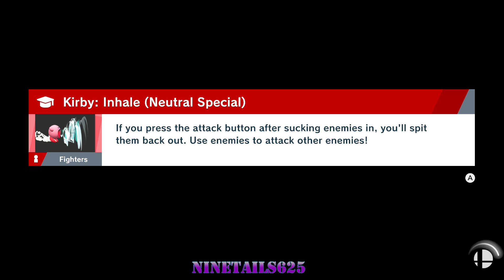KIRBY | World of Light Adventure | SUPER SMASH BROS. ULTIMATE Gameplay # 2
Darkknight_6758